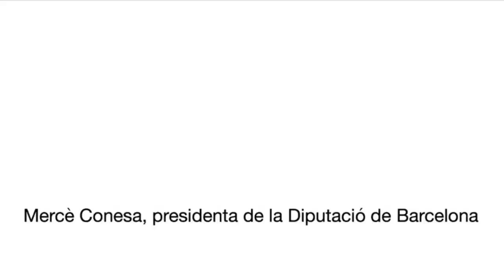Visita a Gironella de la presidenta Mercè Conesa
La presidenta de la Diputació de Barcelona, Mercè Conesa, s’ha reunit el divendres 17 de novembre amb l’alcalde de Gironella, David Font, qui li ha transmès els principals projectes que afronta el municipi. Entre d'altres, l'impuls del polígon industrial Rocarrodona d'Olvan, que es vol incloure en el Pla de modernització de polígons, dins el Pla d’Actuació de Mandat de la Diputació de Barcelona (PAM) 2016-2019.